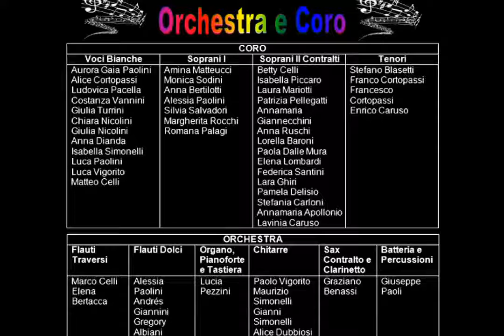04 Festa in Oratorio Lucio Battisti Il mio canto libero 16 05 2012 WMV V9